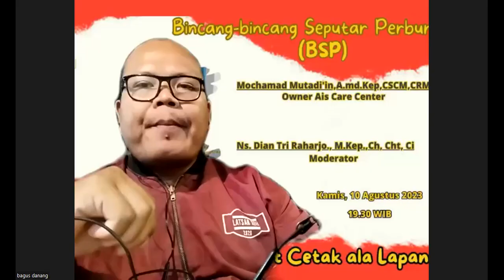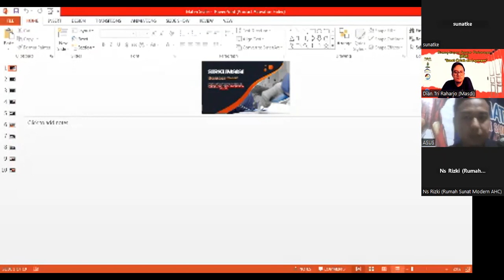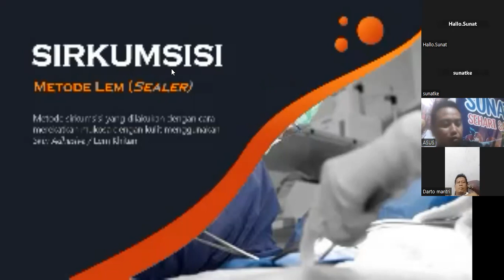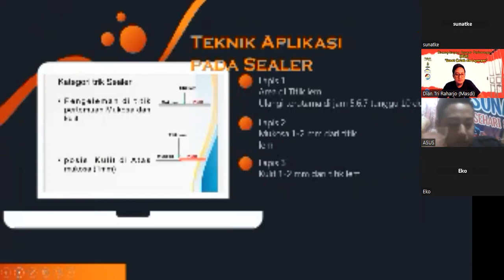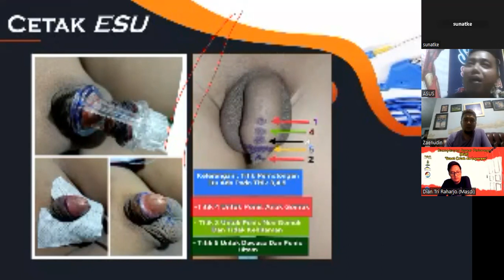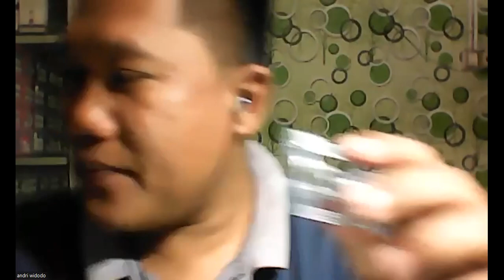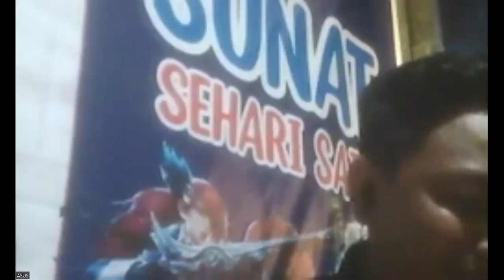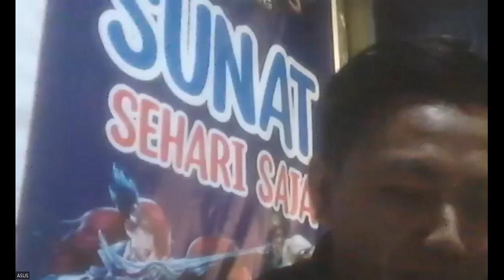bincang-bincang seputar Perburungan #2 Cetak Ala Lapangan